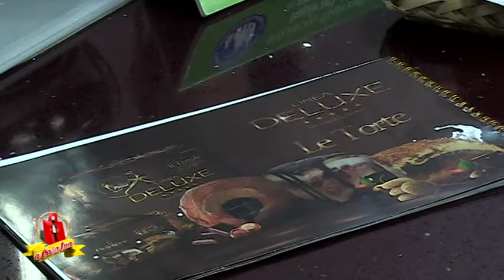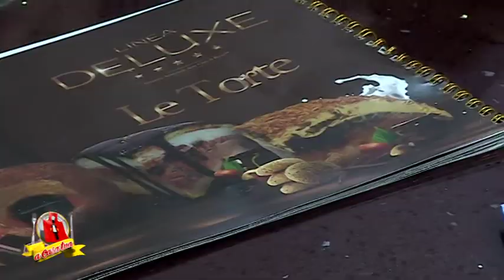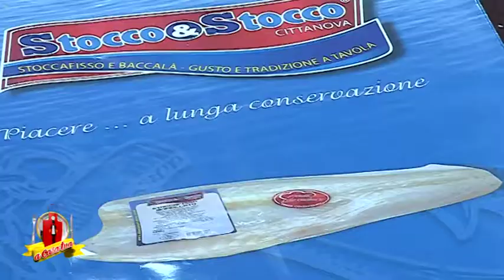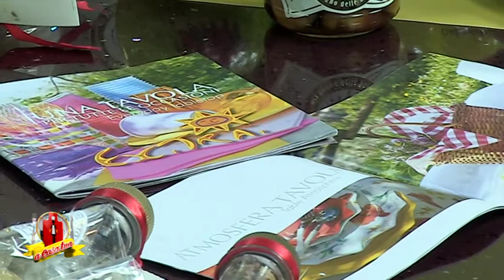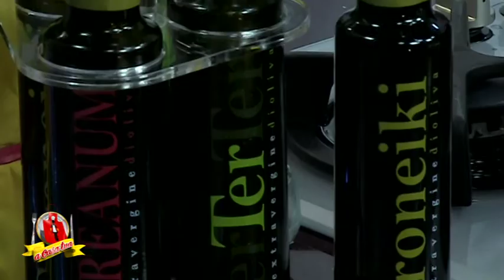SPAGHETTI CHITARRA CON CACIO E FAVE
Cari buongustai è online una nuova puntata di A CASA TUA con Anna Aloi, SPAGHETTI CHITARRA CON CACIO E FAVE, scarica la nostra app per essere sempre informato